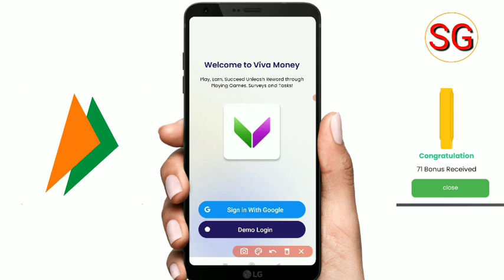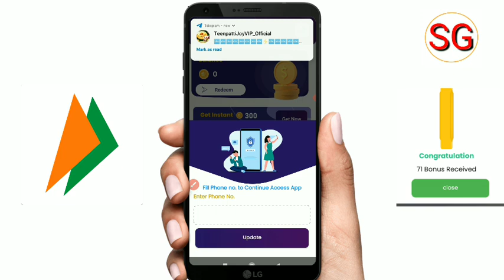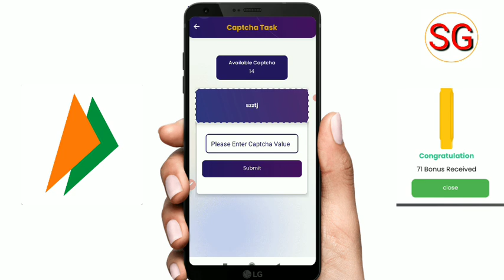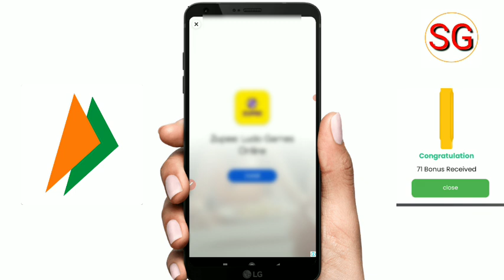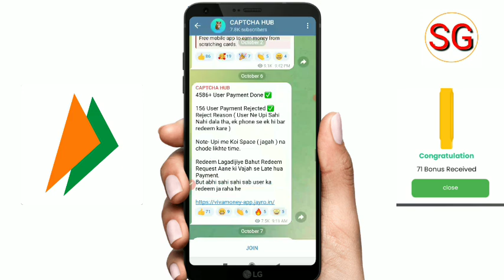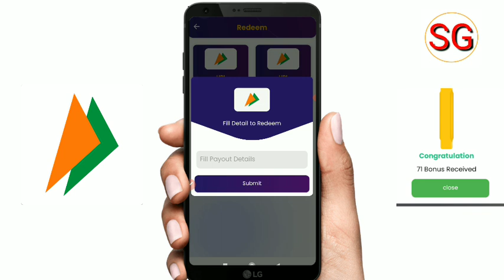Viva Money App Se Paise Kaise Kamaye | Viva Money App Promo Code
Doston aaj ki video ke madhyam se humne bataya hai ki viva Money App Se Paise Kaise kama sakte hai to doston video Pasand aane par video ko like kare or sath mein hamare channel ko subscribe Karke bell icon ko press kar len 🙏

Subhash gps